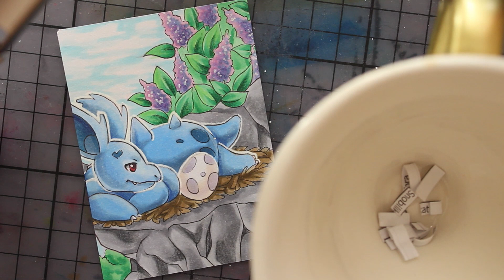Nidorina || Copic Speedpaint || weekly Aceo Card #141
Falls ihr mit mir Pokemon kakaokarten tauschen wollt: Infos zu dem Tauschprojekt

And here we have the next pokemon card - this time featuring

Materials:
Copic Multiliner
Copic Marker Sketch and Ciao